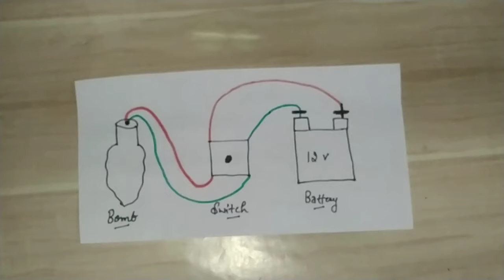How to make switch bomb||Mr punjabi hacker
hello friends
 in this video am going to show you how to make switch  bomb

because am new youtuber